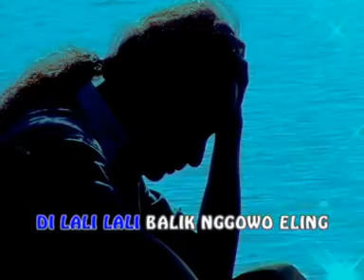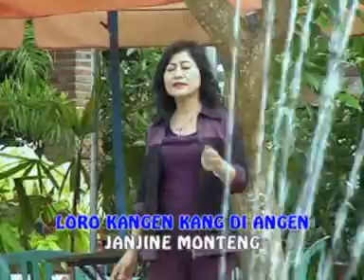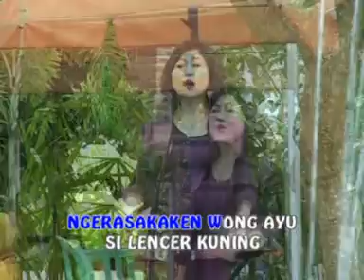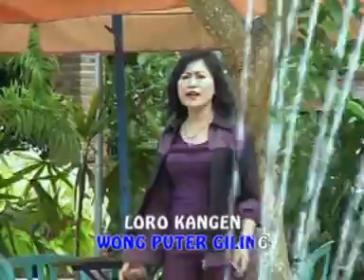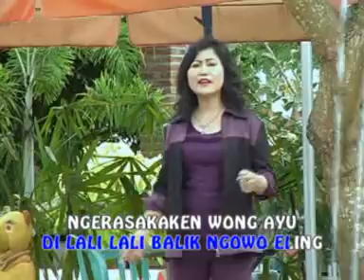Puter Giling (YULIATIN) Karya Udiek Sugeng & Andang CY